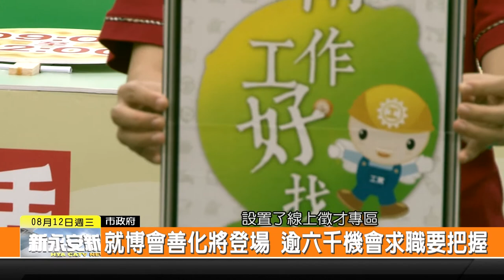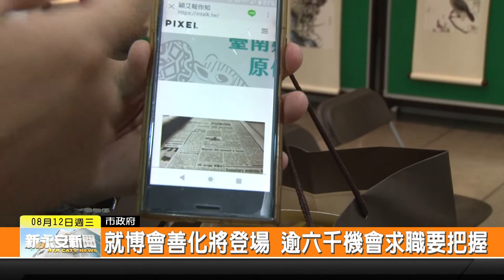1090812新永安新聞-就博會善化將登場 逾六千機會求職要把握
今年度市府所主辦的第二場大型就業博覽會 這個月15日 也就是這週六要在善化文康育樂中心舉辦 這次提供了6000多個工作機會 除了可以現場求職以外 沒辦法前來的民眾也可以使用市府勞工局設置的線上徵才專區來面試 歡迎大家來臺南呷頭路 過生活